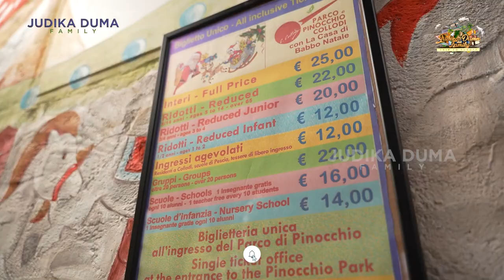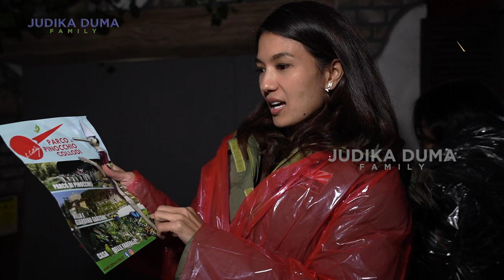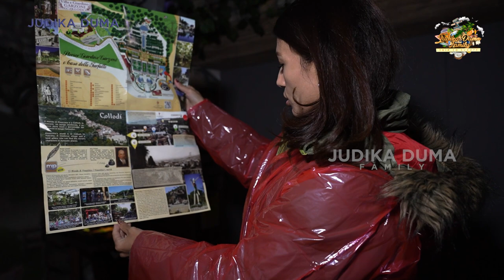CERITA ASLI PINOKIO TERNYATA MENYERAMKAN ??!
Kalian pastinya udah pada tau kan cerita pinokio? Ternyata disini lahirnya pinokio. Judika dan keluarganya juga mengunjungi Menara Pisa, yang gedungnya miring itu lohh.. Naik keatasnya butuh perjuangan bangett harus lewatin 294 anak tangga dulu..

Mau tau keseruannya? langsung aja ditonton ya videonya...